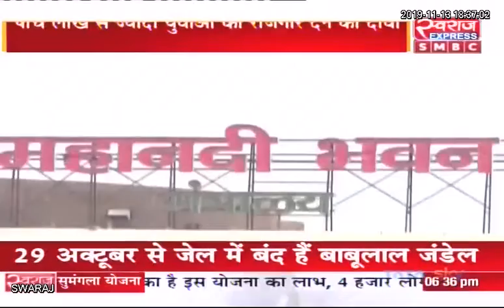Live Debate: रोजगार पर रार..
Sanjeev Shukla ( Indian National Congress - Chhattisgarh प्रवक्ता )
Bhagwanu Nayak ( Janta Congress Chhattisgarh प्रवक्ता )
रविकांत कौशिक ( वरिष्ठ पत्रकार )